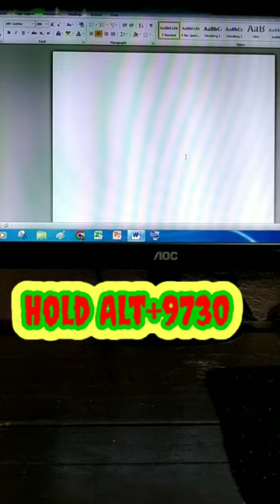How to make umbrella ☂️ sign in ms word.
How to make umbrella ☂️ sign in ms word. yt @MrBeast @MRINDIANHACKER